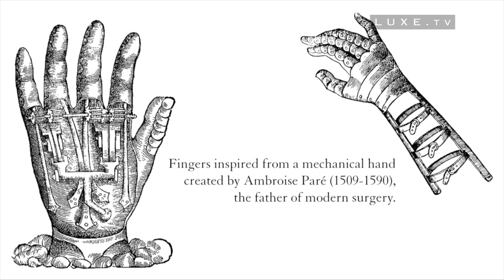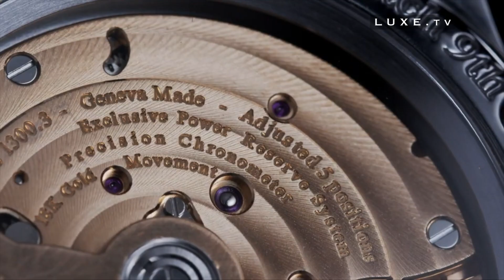F.P. Journe FFC Blue : une montre automate créée avec Francis Ford Coppola - LUXE.TV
⌚ Une montre automate créée en partenariat avec Francis Ford Coppola pour Only Watch 2021

** FFC BLUE
** Only Watch 2021
** 20ème anniversaire de la montre Octa
** Francis Ford Coppola
** FP Journe
** Vnete aux enchères prévue au Four Seasons Hôtel des Bergues à Genève, le 6 novembre 2021

« Cette montre est née lors d’un dîner avec Francis Ford Coppola chez lui à la Napa Valley en 2012. Il me demande s’il serait possible d’indiquer l’heure avec une main dans une montre ? Je lui réponds que l’idée est intéressante et que je vais y penser. Mais comment indiquer 12 heures avec 5 doigts ? L’affaire n’est pas simple et ce problème complexe m’excite jusqu’au jour où la solution apparaît. Immédiatement Francis m’envoie les croquis pour les positions des doigts et je peux enfin, après plus de 2 ans de réflexion, me concentrer sur le « Fecit ». Après 7 ans de développement, nous sommes fiers de présenter le prototype FFC. » FP Journe ⌚

Soutenez-nous en vous abonnant à LUXE.TV et profitez de nos films.
Les sous-titres sont disponibles en français.

Vous voulez tout savoir sur le monde du luxe? Facile, suivez LUXE.TV !
Et n'hésitez pas à commenter !